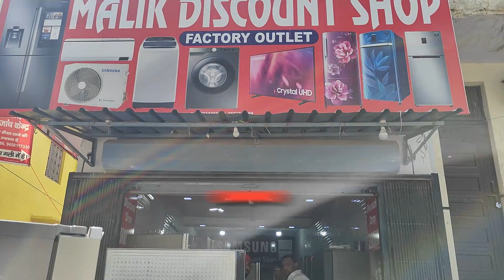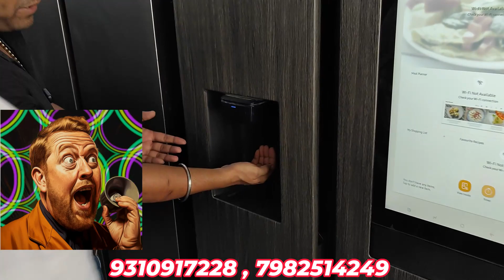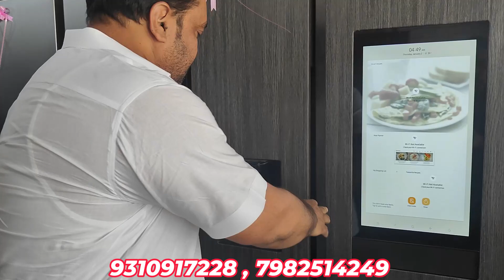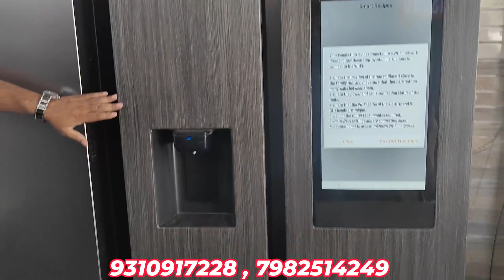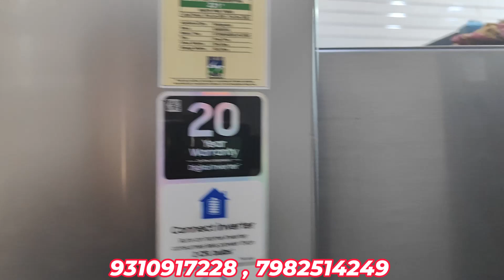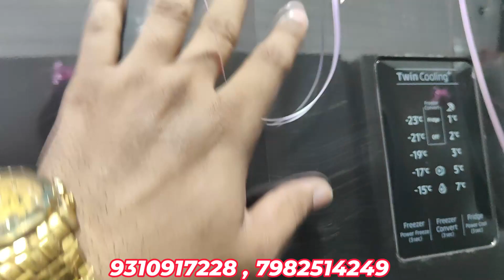मुफ्त के भाव में फ्रिज 90% discount on branded fridge electronic item wholesale market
दोस्तों आज मैंने आपको दिखाएं बहुत ही सस्ते दामों में फ्रिज जिनको आप अपने घर बैठे सिंगल पीस मंगा सकते हो इनके पास फ्रिज मात्र 7000 से शुरू हो जाते हैं 2 लाख वाला फ्रिज मात्र 40 45000 में यहां पर मिल जाता है टीवी वाला फ्रिज इनके पास में इतने सस्ते दामों पर मिल जाएगा कि आपको विश्वास नहीं होगा पूरी वीडियो देखें लास्ट तक स्क्रीन पर वीडियो के ऑनर के नंबर दिए हुए हैं उसे पर कॉल करके पूरी जानकारी आप ले सकते हैं